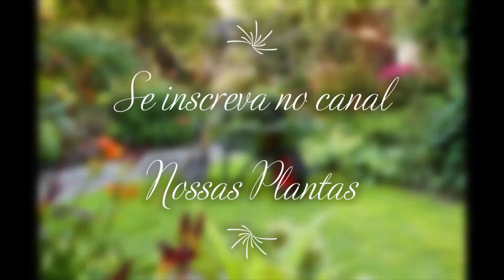ZAMIOCULCA Troca de vaso, substrato, adubação e limpeza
Se você tem dúvidas de como plantar essa linda planta Zamioculca, assista esse vídeo até o final. Deixe sua planta linda e bem cuidada!!

Planta de pouca manutenção, regas moderadas, sombra (pode ser cultivada em ambientes internos) e muito ornamental.
Obrigada a todos os inscritos!!!
* Produtos à venda nos links abaixo:.

Para compras em São Paulo (grande SP e Capital) entregamos em 1 dia. Consulte seu CEP.
Bjos Equipe Nossas Plantas